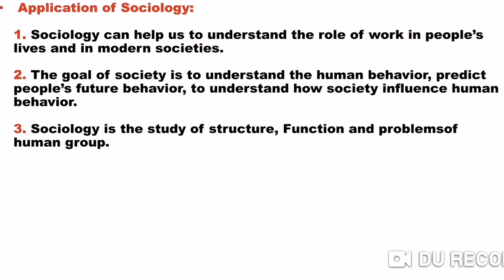Application Of Sociology || Scope Of Sociology || Lecture in Urdu/Hindi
What is the Scope of Sociology?
What are the Applications of Sociology?